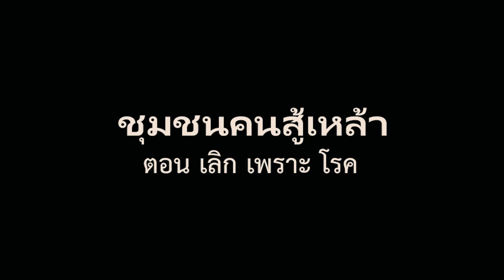เมื่อฉันเป็นตับแข็ง [ศรีสะเกษ]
ผลกระทบจากการดื่มเหล้ามายาวนานทำให้เสี่ยงต่อการเป็นโรค ตามหลักทางการแพทย์ ถ้าเราพักตับได้ในระยะเวลา 4 เดือนขึ้นไป ตับจะเริ่มฟื้นฟูและจะเริ่มแข็งแรงขึ้นมากขึ้น ภาวะเจ็บป่วย อาจจะคงอยู่แต่มันอาจจะไม่ได้ขยายเพิ่มมากขึ้น คราวนี้ในพื้นที่ของ รพ.สต.โคกเพชร อย่างกรณีคนที่พักตับแล้ว หลักการที่ทำงานร่วมกันในพื้นที่คือเรื่องของการใช่ทฤษฎี 3 อ. 2 ส.  1 ฟ. 3 อ. คือการส่งเริมการออกกำลังกายสม่ำเสมอ การบริโภคอาหารทีเป็นประโยชน์ การมีอารมณ์ที่ดี  (อาหาร ออกกำลังกาย อารมณ์) แล้วก็สุราก็ต้องลดให้ได้อย่างจริงจัง
สำหรับใครที่อยากจะรู้ว่าตัวเองนั้นมีภาวะเสี่ยง ติดเหล้ายัง ก็สามารถเข้าไปเช็คได้ตัวเองที่ เว็บไซต์ติดเหล้ายังดอทคอม
📺 คลิปวิดีโอนี้เป็นผลงานการผลิตจาก เมอเมิงสะเร็น ในโครงการพัฒนาศักยภาพนักสื่อสารสร้างสรรค์เพื่อการรณรงค์และเฝ้าระวัง “รู้เลิกเหล้า โดย